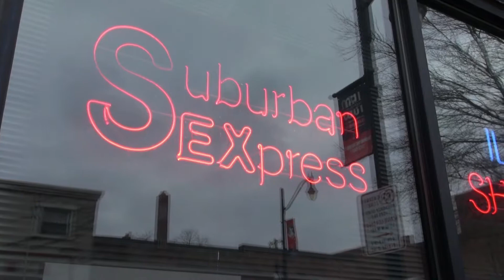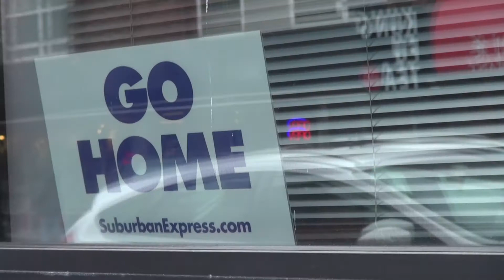EXPRESS BR PKG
[CAM1-1SHOT]
(BIANCA)
DESPITE THEIR EFFORTS TO APOLOGIZE - MANY BELIEVE IT IS TIME FOR CHANGE. STUDENTS ARE NOW CURIOUS TO FIND OUT WHAT THIS AD MEANS FOR THE COMPANY'S FUTURE ON CAMPUS.
---STOP---
[PKG NAME: SUBURBAN2.mov]
TRT: [1:39]
STUDENTS BOARD A SUBURBAN EXPRESS SHUTTLE BUS DURING YET ANOTHER BUSY WEEKEND OF TRAVELING. THE BUS COMPANY IS CURRENTLY UNDER FIRE AFTER AN EMAILED AD TO STUDENTS. WHEN LISTING REASONS TO USE THEIR SERVICES THE COMPANY ADDS "YOU WONT FEEL LIKE YOU'RE IN CHINA WHEN YOU'RE ON OUR BUSES." WITHIN HOURS OF ITS RELEASE - STUDENTS WERE OUTRAGED. AS UNIVERSITY STUDENT - AUDREY MOORE - PREPARES TO LEAVE CAMPUS, SHE SAYS SHE'LL BE MAKING OTHER ARRANGEMENTS TO GO HOME THIS UPCOMING BREAK.
[:19]
["I'm never going to take the Suburban Express again.After that I don't think it's acceptable to take a company that basically supports racism and advertises it like that."]
THE UNIVERSITY HAS RELEASED A STATEMENT CALLING THE AD "RACIST AND INSULTING". THEY ARE NOW INVESTIGATING WAYS TO RESTRICT BUSES FROM HAVING STOPS IN FRONT OF UNIVERSITY PROPERTY. UNIVERSITY SPOKESWOMAN - ROBIN KALER - SAYS SUBURBAN EXPRESS HAS BEEN CAUSING PROBLEMS FOR MANY YEARS NOW. SHE SAYS THE UNIVERSITY IS VERY PROUD TO HAVE A DIVERSE ENROLLMENT.
[:17]
["It's ridiculous, it's ridiculous. We're a world class university - a global university - we serve by in large the citizens of Illinois. The vast majority of our students are from Illinois. But in order to make sure our students are ready to lead a global world, of course were going to have students from all around the world."]
ILLINOIS ATTORNEY GENERAL LISA MADIGAN AND THE ILLINOIS STUDENT GOVERNMENT ARE ALSO INVESTIGATING THE COMPANY AND LOOKING TO REMOVE THEM FROM CAMPUS.
[:10]
["I was texting all my friends. Like I want to do something, I want to file a lawsuit. This is just not right. No one should just have the right to say this and send an email like it's an advertisement"]
SUBURBAN EXPRESS DID NOT RESPOND TO REQUESTS FOR COMMENT. IN CHAMPAIGN - I'M BIANCA REYES - UI7 NEWSBREAK.